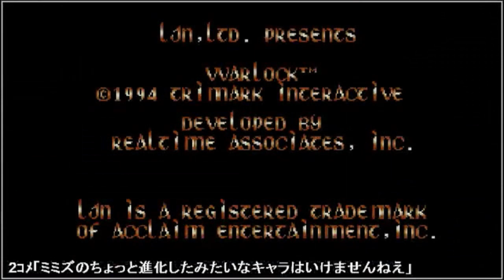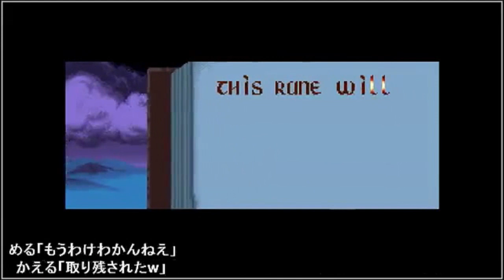レトロフリークにインストール!! 【スーファミ編 #38】 Retro Freak SNES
テスト的にスーファミのインストールを始めたら…

レトロフリークのアップデートや動作確認はこちらでご確認ください。